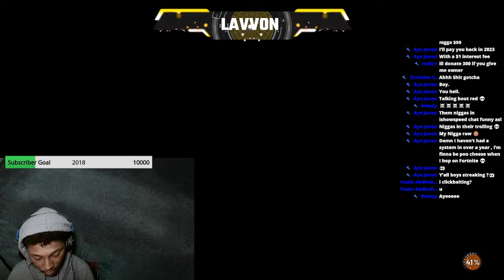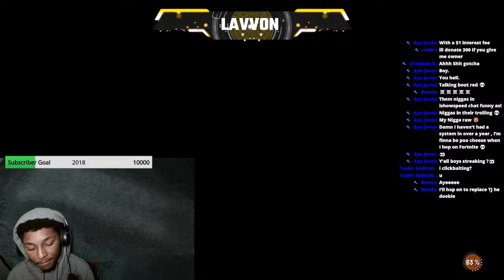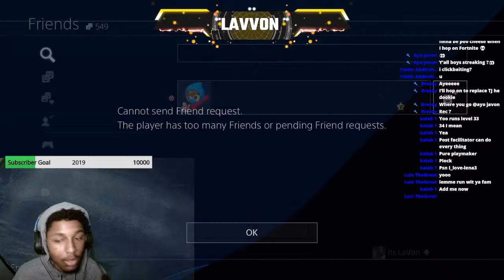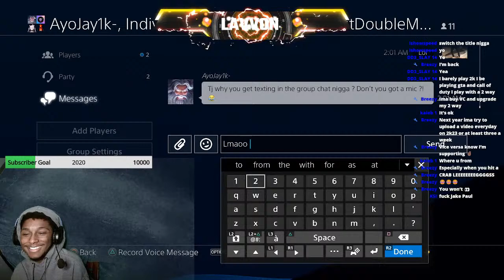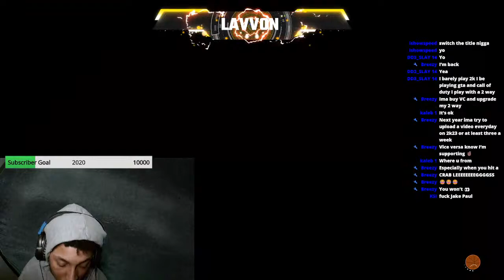ISHOWSPEED GETS TROLLED BY ABSORBER! 🛑 NBA 2k22 LIVE STREAM 🛑